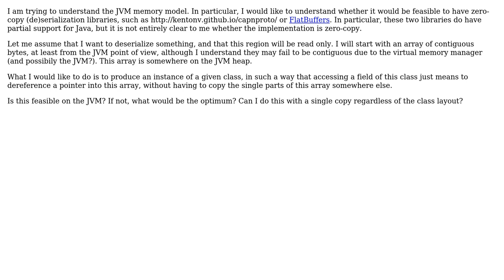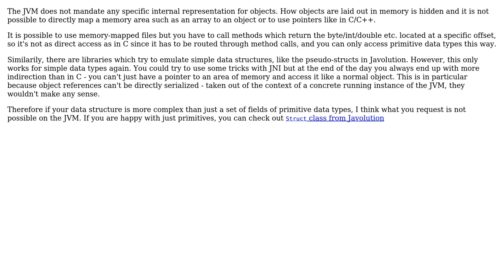Software Engineering: JVM memory and zero-copy (de)serialization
With thanks & praise to God, and with thanks to the many people who have made this project possible! | Content (except music & images) licensed under CC BY-SA | Music | Images & others | With thanks to user Michal Kosmulski user Andrea and the Stack Exchange Network Trademarks are property of their respective owners. You are responsible for your own actions.